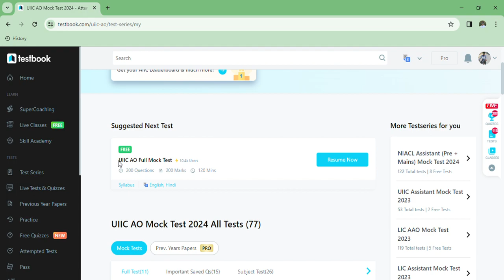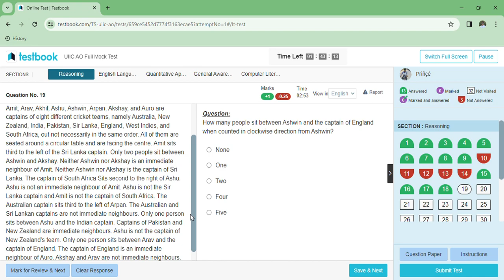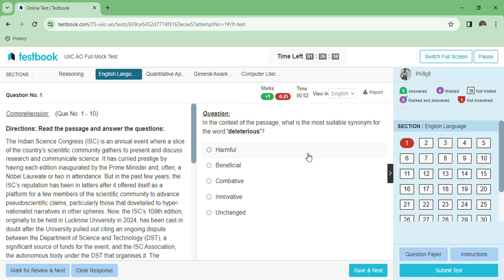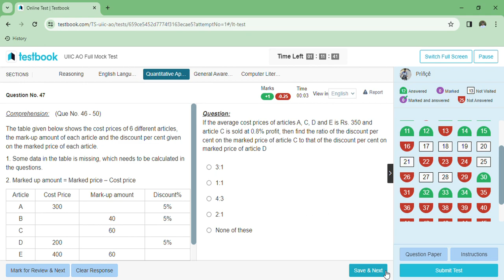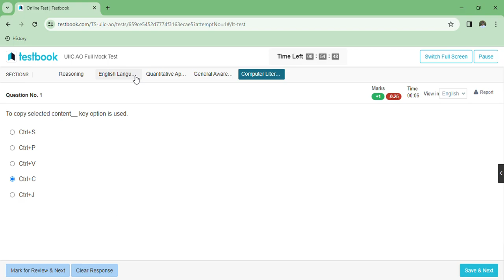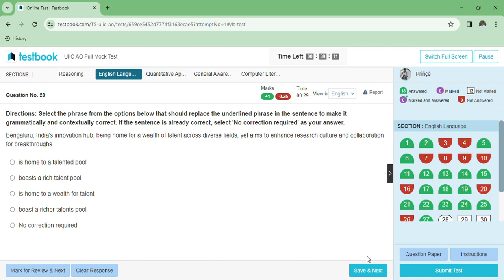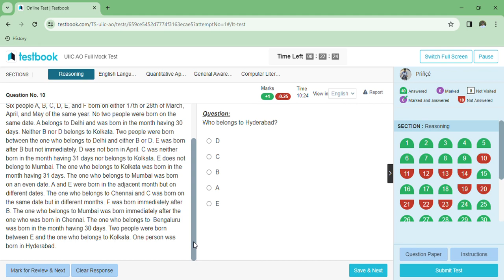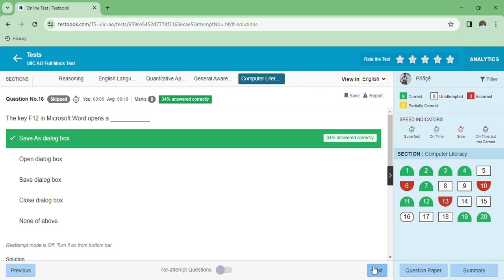UIIC AO Mock Test 2024||Live Mock Test & Tips Session"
🔥Are you preparing for the UIIC AO (United India Insurance Company Administrative Officer) exam and looking for that extra edge to boost your performance? Join us for a live mock test session tailored specifically for UIIC AO aspirants! Our expert instructors will guide you through a simulated exam environment, helping you familiarize yourself with the test format, timing, and types of questions you'll encounter.

In this live session, we'll cover essential topics, tackle tricky questions, and provide valuable insights and strategies to maximize your score on the UIIC AO exam. Whether you're brushing up on your knowledge or aiming for perfection, this mock test session is your key to success.

Don't miss out on this opportunity to assess your readiness, refine your skills, and gain the confidence you need to ace the UIIC AO exam!

Testbook mock
oliveboard mock test
oliveboard
oliveboard free mock test
oliveboard mock
oliveboard rrb mock
100% accuracy
oliveboard ibps clerk live mock
oliveboard ibps clerk free mock
rbi assistant oliveboard
rbi assistant live mock test
rbi assistant
rbi testbook
rbi exam pattern
rbi syllabus